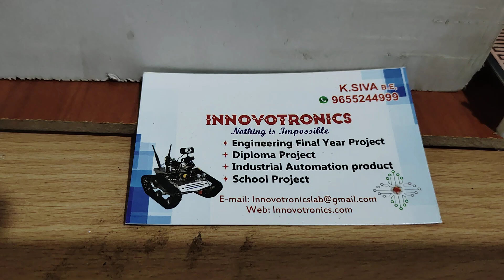Rain Detector With Automatic Window Close | Arduino Projects | Latest Projects On Embedded Systems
INNOVOTRONICS
Sudhakar Nagar,
(opp Crompton service center)
Villupuram, Tamil Nadu 605602